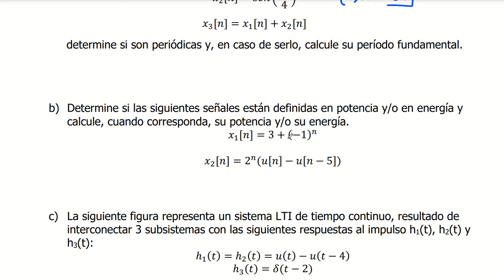Energía o potencia de señales.